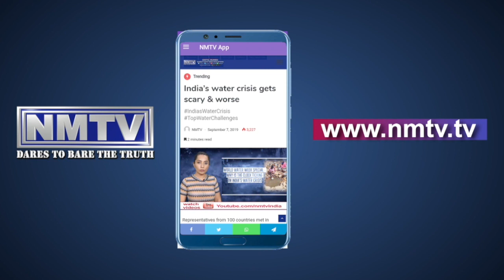Vidya Chauhan criticises government CAA-NRC-NPR scheme